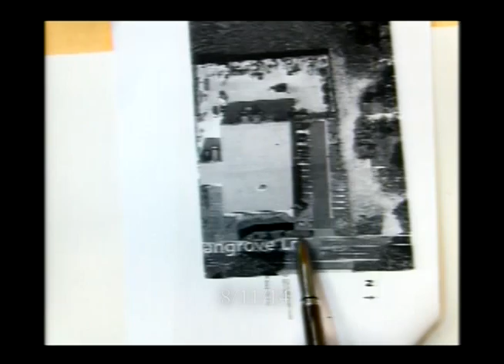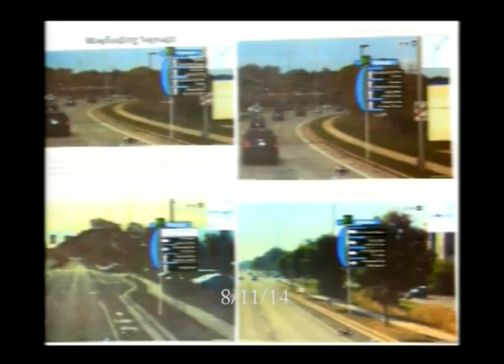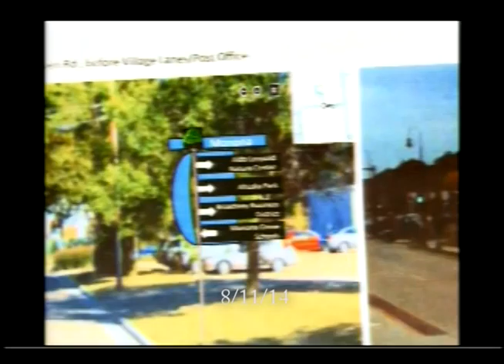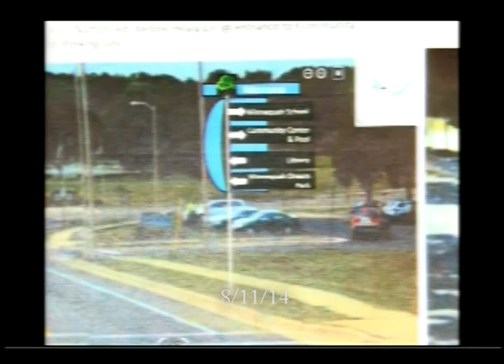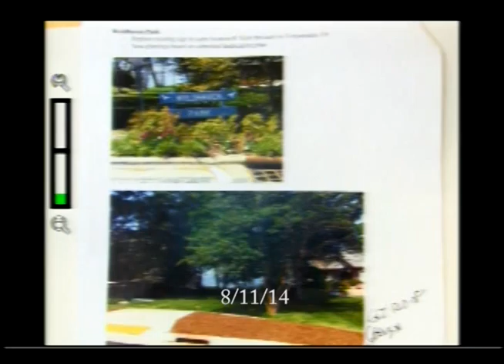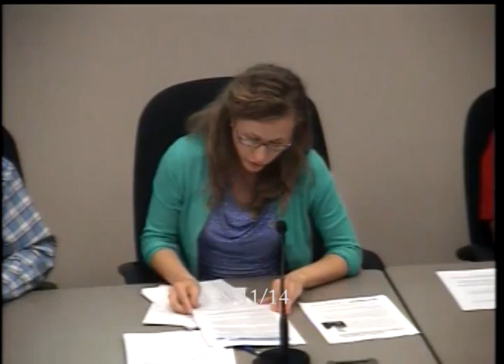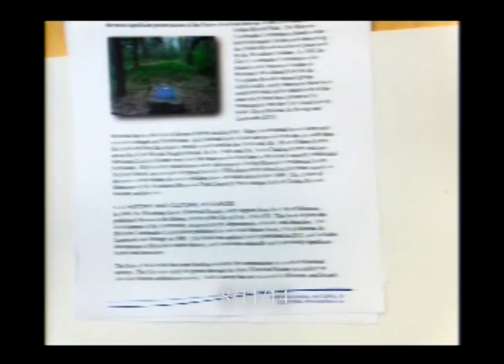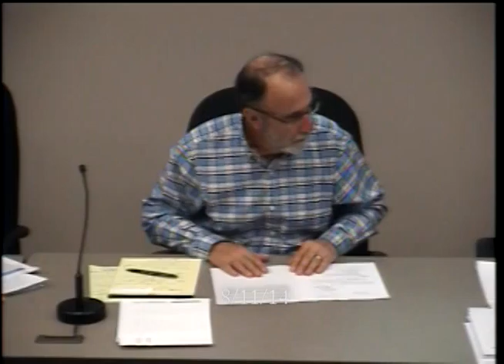Plan Commission 8/11/14